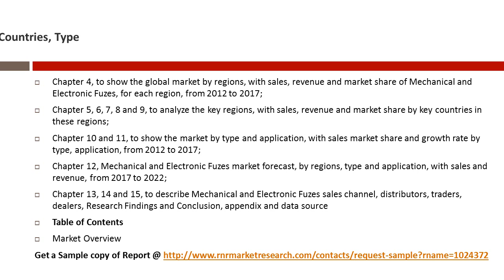Global Mechanical and Electronic Fuzes Market 2017 Analysis, Opportunities and Forecast to 2022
This Global Mechanical and Electronic Fuzes Market report categorizes the market based on manufacturers, regions, type and application. There are 15 Chapters with 119 Pages to deeply display the global Mechanical and Electronic Fuzes market. View more info @
This report studies the Mechanical and Electronic Fuzes market. Fuzes are electronic or mechanical devices attached to ammunition to provide reliable and safe detonations at the desired time and place. These devices control safe separation of ammunition from the delivery platform and trigger its detonation. Missiles, rockets, bombs, shells and other ammunitions form a vital part of the firing capacity of a military in modern warfare.